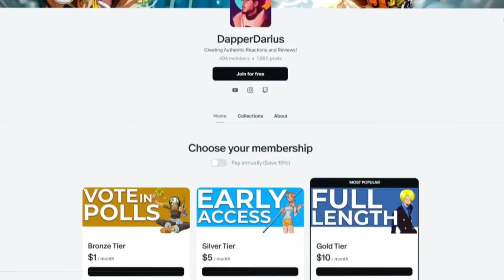EXAM IS OVER!! FRIEREN BEYOND JOURNEY'S END Episode 27 REACTION!!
0:00 Intro/Q&A
1:41 Reaction
13:20 Review